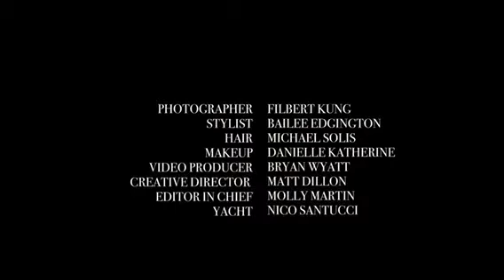Carmit's Retreat Magazine Cover Shoot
Behind the scenes with Retreat Magazine at our Issue 19 cover shoot featuring @therealcarmit.
Aboard
Photographed by @filbert_kung
Styled by @behaute_stylist
Hair @michaelsolishair
Makeup @daniellekatherinemakeup
Video @smoothcutproductions
Magazine & Talent PR: @mattdillon1983
Editor in Chief @mollysarahmartin
Art Director @kjrandalldesign
Yacht / Location @nicosantucci